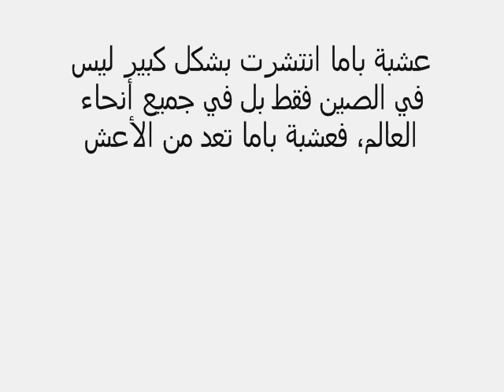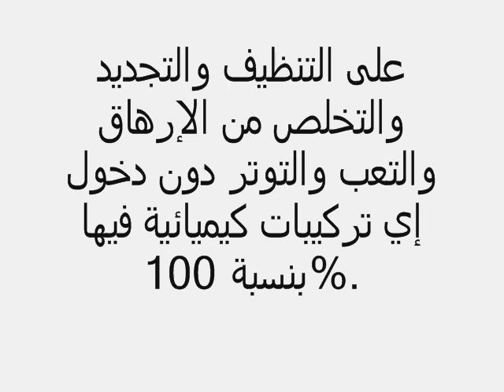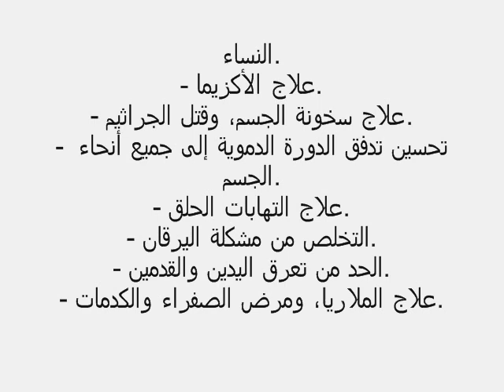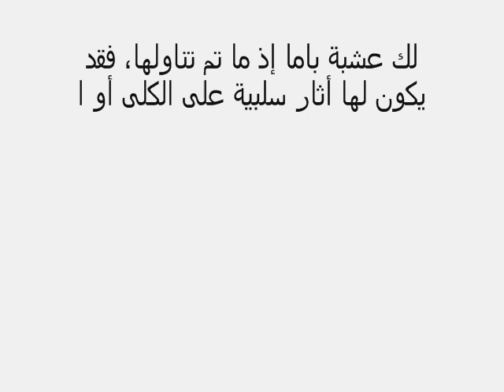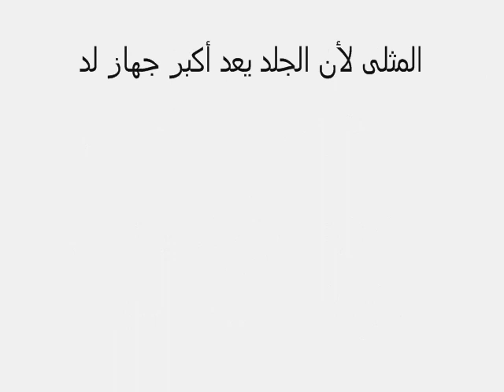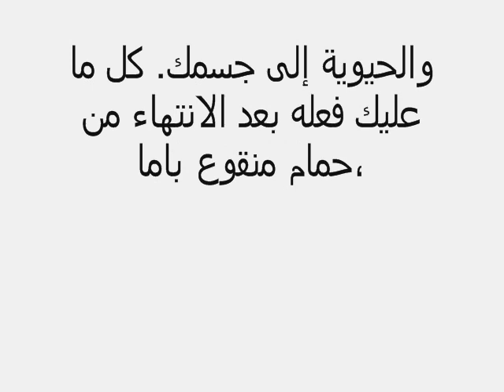عشبة باما الصينية السحرية و فوائدها الرهييبة لعلاج جميع الأمراض... لا تفوتك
انتشرت بشكل كبير ليس في الصين فقط بل في جميع أنحاء العالم، فعشبة باما تعد من الأعشاب التي تأتي على شكل مسحوق يتم استخدامه في حمام خاص للقدم، فهو يتكون من مجموعة كبيرة من الأعشاب العطرية الطبيعية التي تعمل على التنظيف والتجديد والتخلص من الإرهاق والتعب والتوتر دون دخول إي تركيبات كيميائية فيها بنسبة 100%.